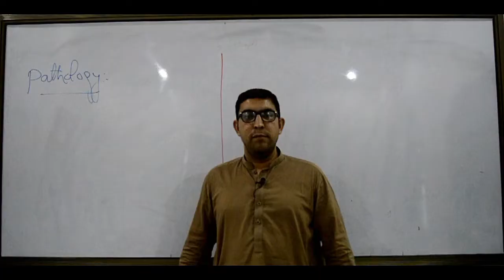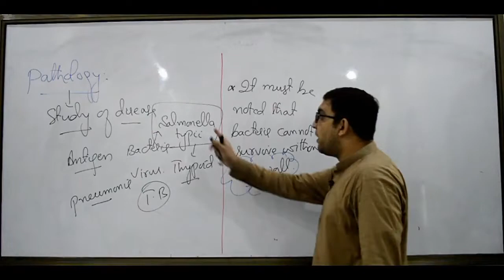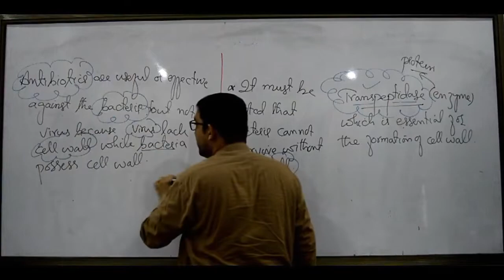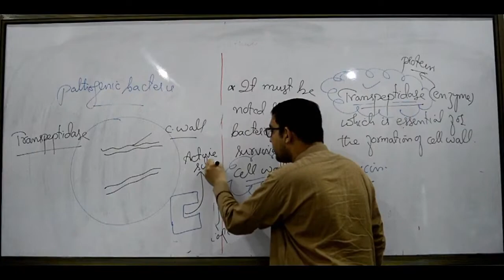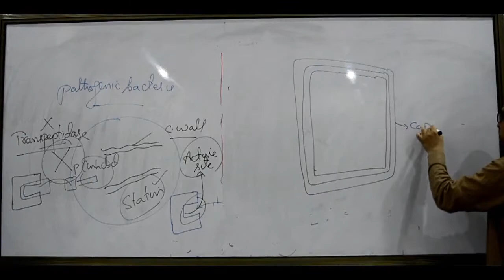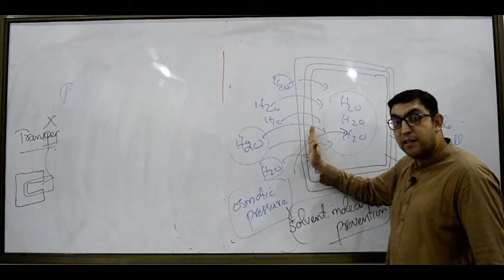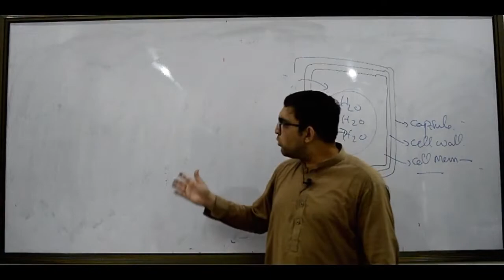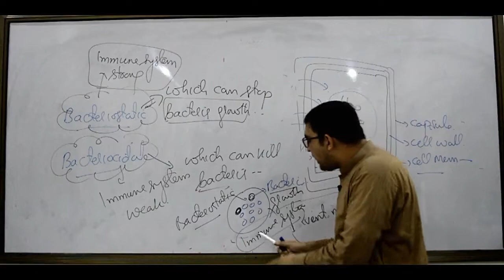Relationship Of Biochem with other Medical Sciences Part 5